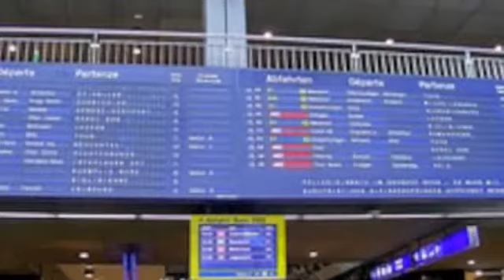Re-occurring cycle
A student looks at her life as a global nomad.
Where do they call home?